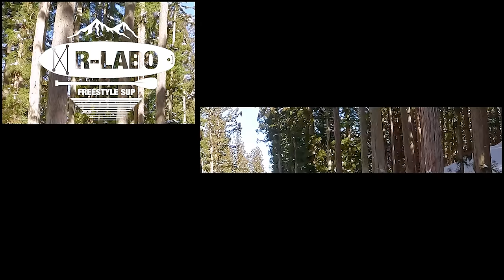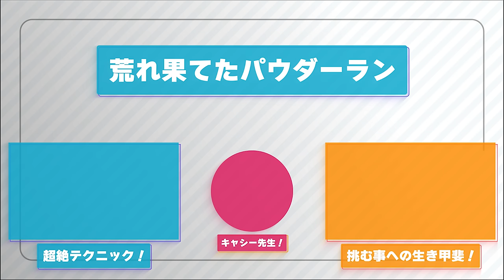スノーボードで悩める人も悩んでない人も心を解放するキャシー先生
キャシー先生は全てを救ってくれます。
そんな救われたいあなた・・スーパーサンクスで
キャシー先生を長野へ送り出そう

谷口さんの使用アイテムリスト
ボード
SIMS ATV

ブーツ
BURTON MOTO

バインディング
BURTON  MALAVITA Re:Flex

ウェア　686売り切れてました

インソール系
マジックソール（コレが結構好き）
マジックソール 2.0（足冷たくなる人におすすめ）

B-TR Sports2 （靴下がグリップしやすくてスキースノボにおすすめだよ）
B-TR MASTER（普段の靴に入れてメチャ鍛えたい！上級者向け）
B-TR Next life（足の力が弱い人向け女性におすすめです）
B-TR TRY（普段の靴用に入れて鍛えるタイプ）

インナー系
unfudge UN1050 Bottom Underwear　体軽く感じます

unfudgeUN2100 Light weight fleece hoody　体軽く感じます

靴下
unfudge (アンファッジ) Double Socks

ボードケース
スライドライン オリジナルスノーボード用ニットケース